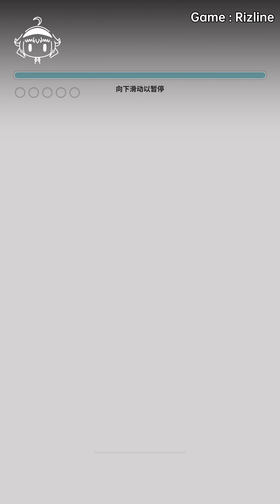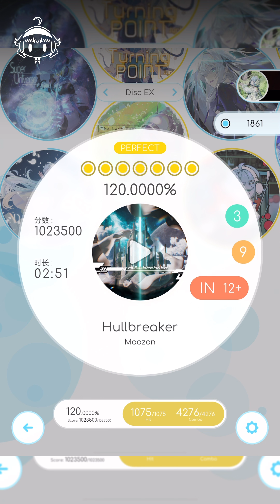Hullbreaker【IN 12+】120%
Hullbreaker - Maozon【IN 12+】
达成率：120% (All Perfect)
得分：1023500/1023500 (理论值)

录制时间：2023年12月9日
剪辑时间：2023年12月11日

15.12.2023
Jia_Chon